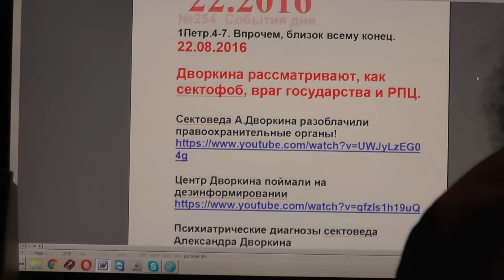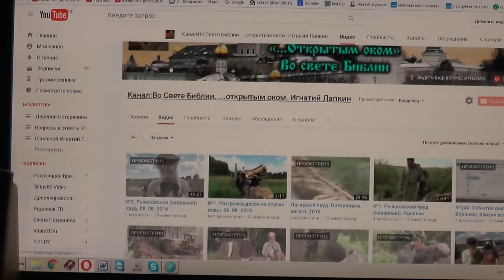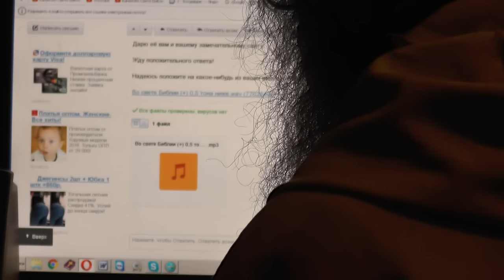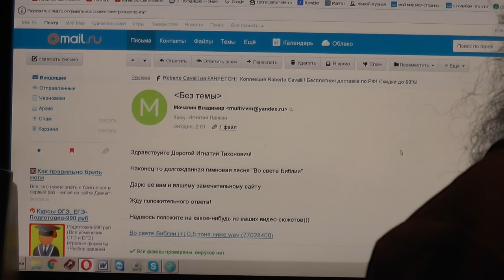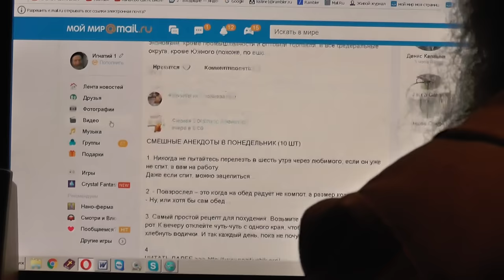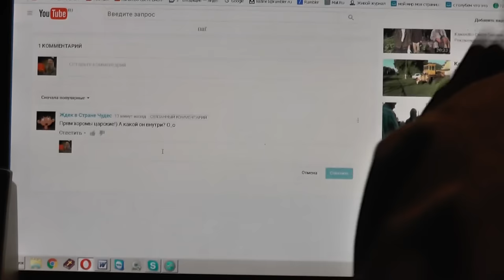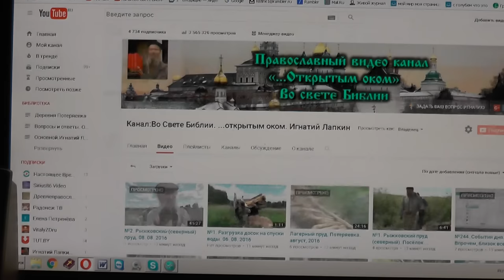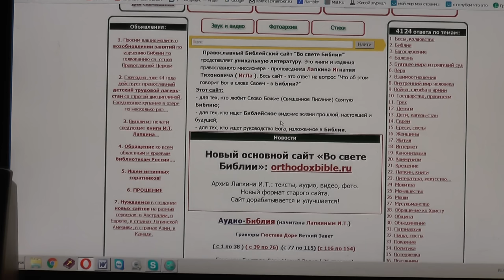№254. События дня. 1Петр. 4:7 . Впрочем, близок всему конец. 22. 08. 2016